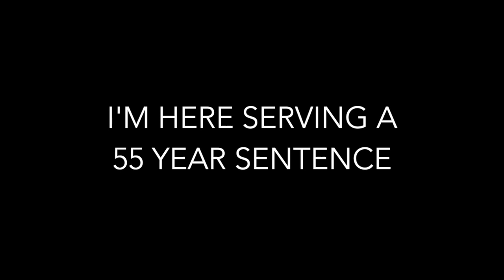Trailer for "Walk Tall" (The Wrongful Conviction of Edward Martinez)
This is the trailer for the short documentary called "Walk Tall," which tells the story of Edward Martinez, who was wrongfully convicted of a 2003 murder in Washington DC and sentenced to 55 years in prison.

The film was created by three students in "Making an Exoneree," a Georgetown University course taught by Professor Marc Howard and Adjunct Professor and Exoneree Martin Tankleff.

The full (8-minute) full documentary, as well as more information on Making an Exoneree, is available